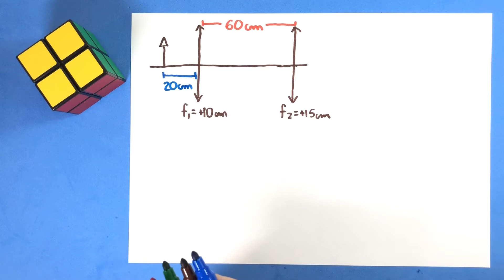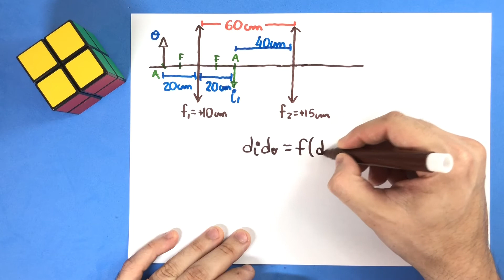13 - Lentes Esféricas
(IME-RJ) Um sistema óptico é formado de duas lentes I e
II, de distâncias focais 10 cm e 15 cm, com eixos ópticos
coincidentes e separadas 60 cm. Determine a distância, até
a lente II, da imagem final de um objeto AB colocado a 20
cm da lente I.